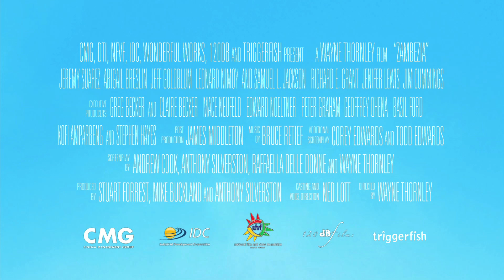Zambezia - Trailer Italiano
Dal 7 febbraio al cinema!

Sul bordo di una cascata, immersa nel tronco di un enorme albero di Baobab si trova una vivace città di uccelli chiamati Zambezia. Famosa per essere la città più sicura in tutta l'Africa, Zambezia è diventata l'area protetta della valle del fiume, dove uccelli d'ogni piuma vivono insieme in armonia e in pace. Kai (un giovane Falcon) lascia il suo remoto avamposto contro la volontà del padre per unirsi ai prestigiosi Hurricane che pattugliano i cieli mantenendo Zambezia al sicuro. Il padre di Kai decide di seguirlo, ma viene catturato dal famigerato Budzo, una lucertola gigante che cospira con i marabù per conquistare Zambezia. Se Kai vuole salvare Zambezia, dovrà imparare che non tutte le battaglie si vincono con volo veloce e fantasia.